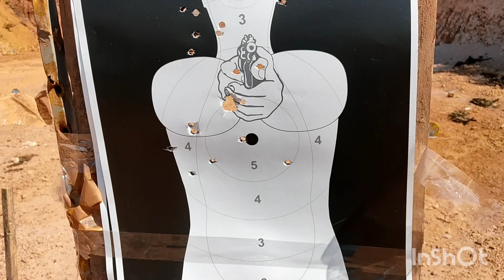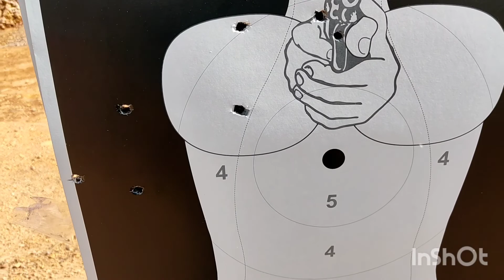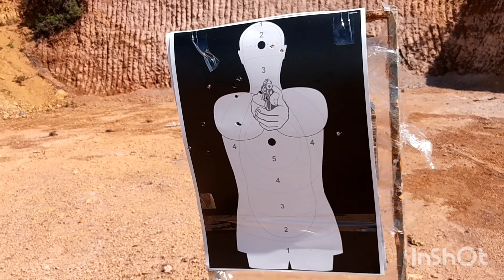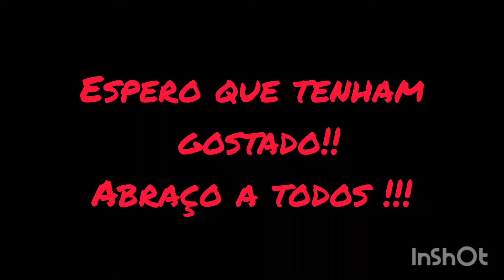TESTE COM A CALIBRE 12 CBC MILITARY 3.0 CANO 19 POLEGADAS VERSAO FULL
Teste de tiro bem breve usando a munição CBC knock Velox 70mm chumbo SG

Teste de dois disparos a 7 e 15 metros

modelo da arma:
CBC MILITARY 3.0 FULL cano de 19 "